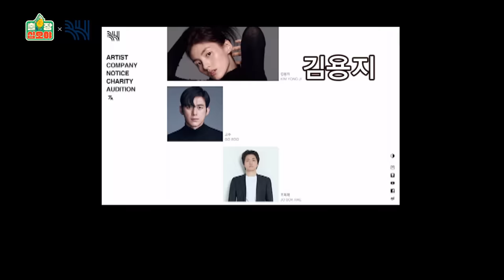[sub] 🧳ep.10-1 스케치북 아저씨(?) 추천으로 BH 엔터에 마지막 출장을 오게 되었습니다 | 🧳출장 십오야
세계최초(?) 예능배달서비스 출장 십오야

출장 관련 소식은?